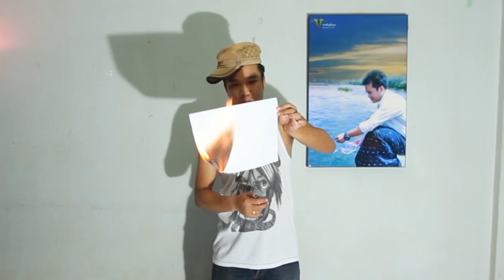စကၠဴကို မီးစြဲေလာင္တိုက္ သြင္းမယ္